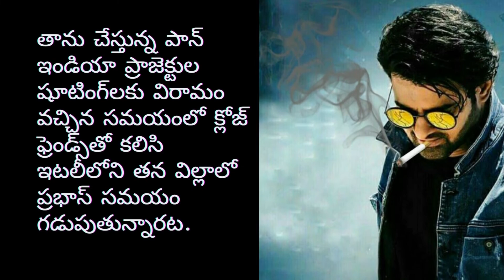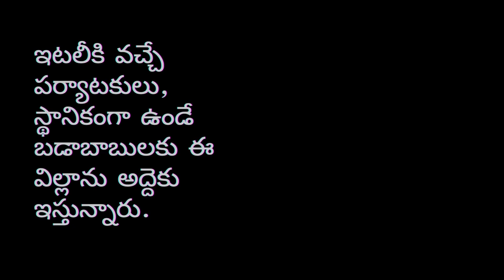ఇటలీ లోని ప్రభాస్ గెస్ట్ హౌస్ లో ఏమి జరుగుతోంది || what is happening in Italy Prabhas"s Guest House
ఇటలీ లోని ప్రభాస్ గెస్ట్ హౌస్ లో ఏమి జరుగుతోంది|| what is happening in Italy Prabhas Guest House || Latest Tollywood news | telugu movie updates